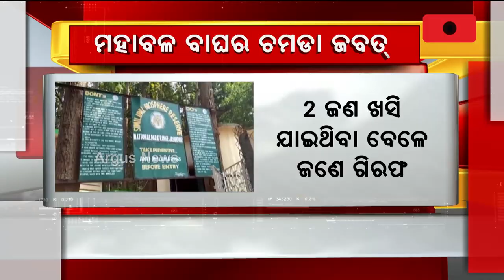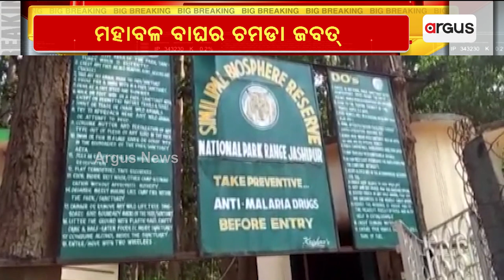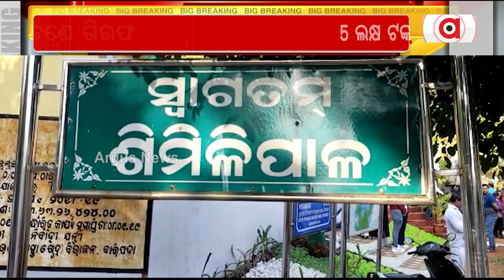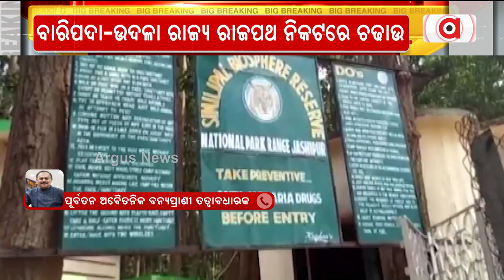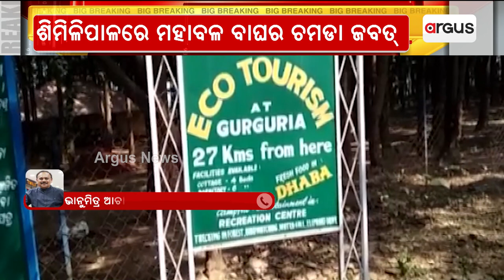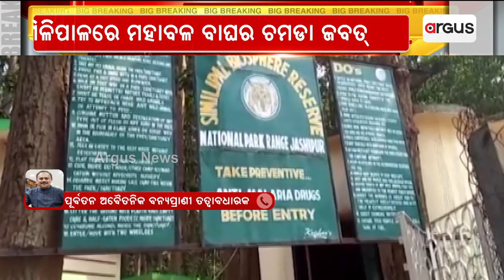Tiger Poaching, Skin Smuggling In Similipal, STF Arrests One Smuggler